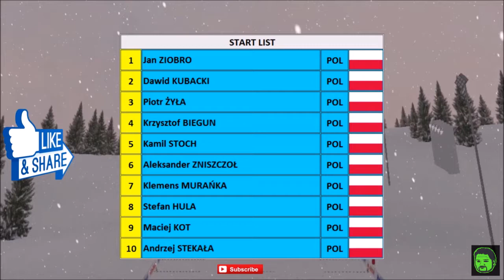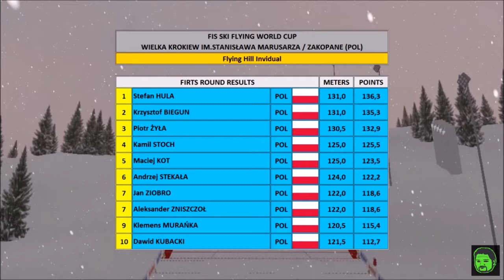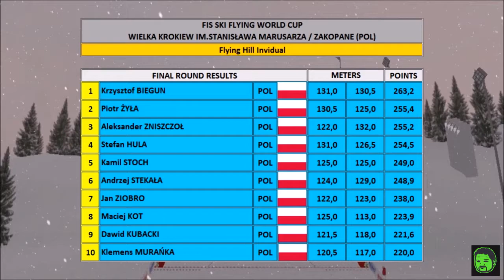Fikcyjne skoki w DSJ 4 # Wielka Krokiew im.Stanisława Marusarza # Zakopane HS 134 # 2017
Mistrzostwa Polski w skokach narciarskich w Wiśle
Programy:
1.Sony Vegas Pro 14
2.Movie Maker
3.Frap's
4.Audacity
5. Excel 2010
6. Visio 2010
Muzyka:
2.MachinimaSound.com_-_Neuro_Rhythm